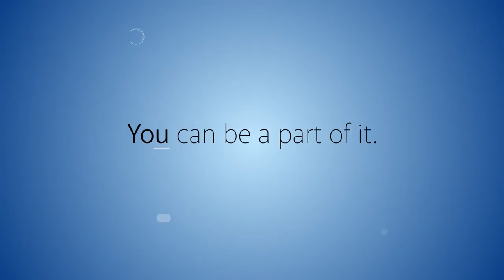The Salvation Army Child Sponsorship Program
Every year, The Salvation Army Child Sponsorship program helps thousands of children in need providing invaluable support in over 30 developing countries across the world.

For around a dollar a day, you can support these children, and their communities, through The Salvation Army Child Sponsorship program.

You can help provide children not only food and clothes, but an education, community, well-being, hope, compassion and dignity.

today to learn how you can make a difference in a child's life.